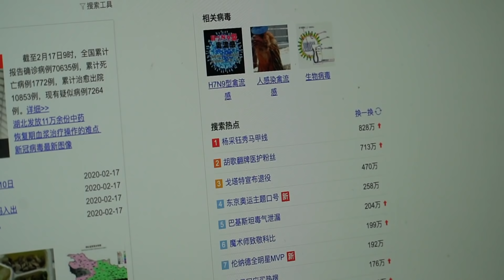【小胖在西北】家里只剩面粉了，做发面油饼，1斤辣椒当菜吃，太过瘾了